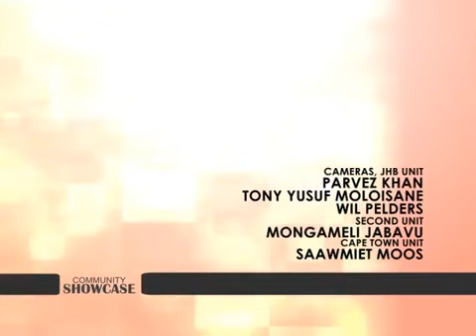ITV (SA) Interview with Yvonne Ridley